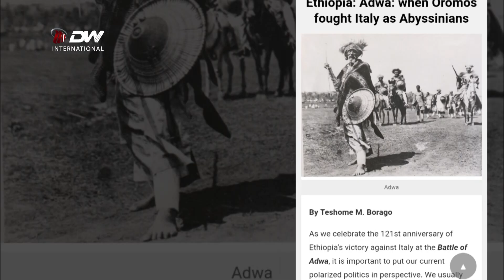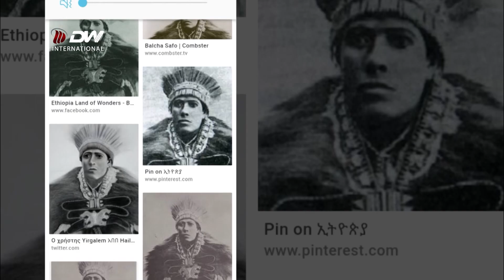DW TV Senaa Ummata Oromoo FI Tigraay